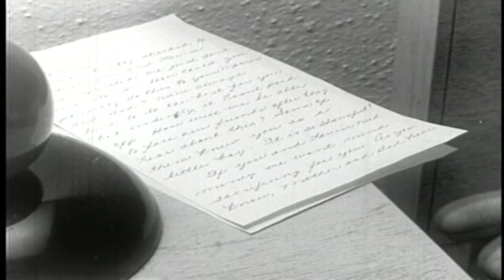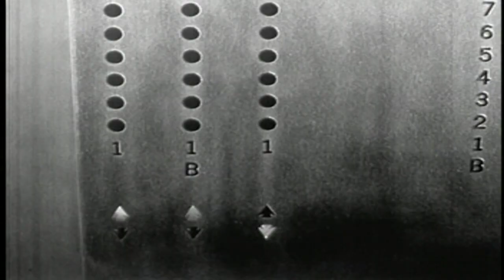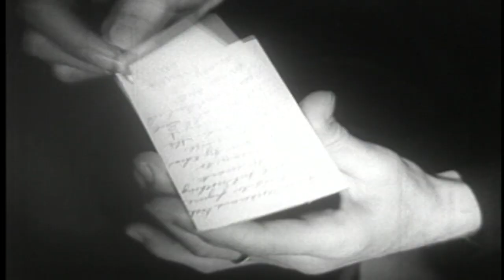Greater Vultures - Coma Cinema (Music Video)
A fan made music video for the Coma CInema track 'Greater Vultures', off of the 2011 album 'Blue Suicide'. It is comprised completely of stock footage. Download CC's music for free at comacinema.org